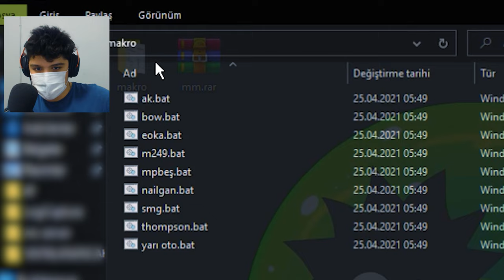MAKRO NASIL KULLANILIR MAKRO.EXE | RUST TÜRKÇE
rust türkçe makro nasıl kullanılır,rust makro kullanmayı  rust cheat gösteriyorum rust hacks rust cheats rust script
CİCİ SEYİRLER